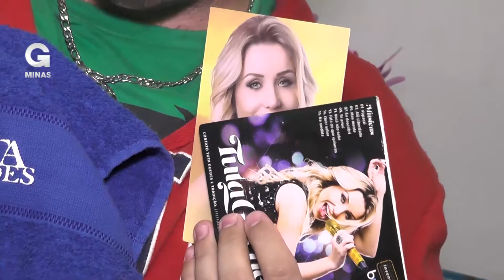Tuta Guedes faz show e apresenta Rainha e Princesas da Expoagro 2016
No último sábado, 04, o Clube Guaxupé sediou o tradicional Baile do Cowboy que, todos os anos, apresenta Rainha e Princesas da festa.

   Com casa cheia, o Clube Guaxupé foi palco do Baile do Cowboy, evento que apresentou o reinado da Expoagro 2016. A cantora Tuta Guedes além de fazer um super show também foi a encarregada de mostrar as belas meninas que representarão a beleza feminina na divulgação da Expoagro.

   Roberta Lima Machioni é a Rainha deste ano. Com 1,71m de altura e 62 kg, Roberta é natural de Bom Jesus da Penha e reside em Guaxupé há cerca de quatro meses onde cursa o 7º período de Administração e faz estágio na Unimed.

   Também cursando Administração, Marla Reis de Souza é Princesa da Expoagro 2016. Aos 21 anos de idade, ela tem 1,75m de altura e pesa 60 kg, apesar de ser nascida em Juruaia, reside em Guaxupé praticamente desde que nasceu.

   Completando o Reinado está Isadora Cristina dos Santos Nogueira, de 23 anos, também como Princesa da festa. Natural de Caconde e moradora de Guaxupé há 19 anos, ela tem 1,69m de altura, pesa 53 kg e trabalha como secretária.

Segundo Maria José Cyrino, uma das organizadoras, o Baile do Cowboy foi o melhor dos últimos três anos. “Temos que fazer um agradecimento especial à Tuta Guedes que fez um show fantástico e, com todo seu carisma, animou a galera e ainda apresentou as meninas ao público. Todo mundo elogiou o seu trabalho”.

   Ainda como atração na noite a banda Vaca Brava agitou o público com muita música. A menos de um mês da Expoagro, o Baile serviu de ‘esquenta’ para todos já irem entrando no clima da grande festa que movimenta Guaxupé entre os dias 1º a 10 de julho.

Expoagro

   São muitas as atrações que estão programadas para a Expoagro Guaxupé 2016, incluindo rodeio, prova dos 3 Tambores, Exposição do Cavalo Mangalarga, exposição comercial, praça de alimentação, parque de diversões, além dos mais destacados shows musicais da atualidade, confira a programação:

Dia 01 – Pedro Paulo & Alex e Maiara & Maraisa

Dia 02 – Zé Neto & Cristiano e Henrique & Juliano

Dia 07 – Wesley Safadão

Dia 08 – Fernando & Sorocaba

Dia 09 – Jorge & Mateus

   O Camarote Prime é outro diferencial da festa para o público mais exigente, pois oferece uma série de serviços vips, incluindo programação exclusiva de shows: dia 01 – Tati Zaqui; dia 02, Loubet; dia 07 – Villa Baggage; dia 08 – Ludmilla; dia 09 – Alok; e dia 10 – Matheus Minas & Leandro. Todas as noites os djs residentes Brych e Klein cuidam do agito no lounge.